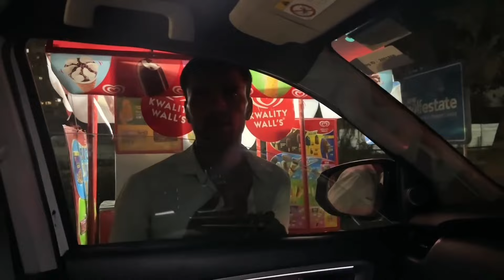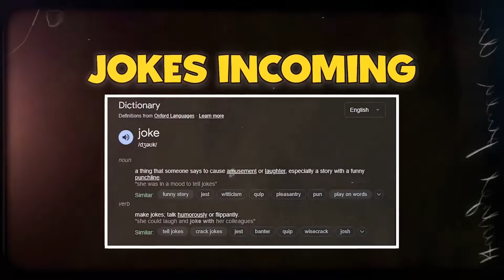Tharabhai Jogindar Vs Rajat Dalal Controversy | Crazy Deep Exposed Dhruv Rathee, Ashish Chanchalani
Myself = Ajinkya Pawar